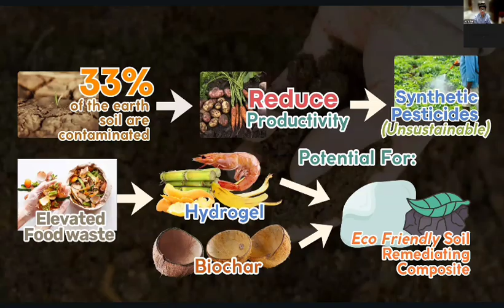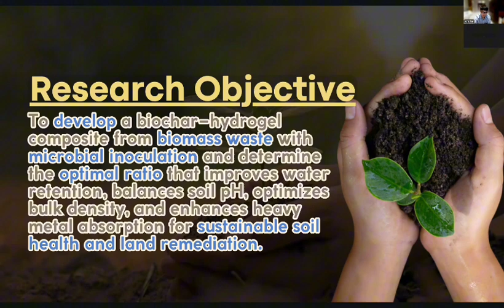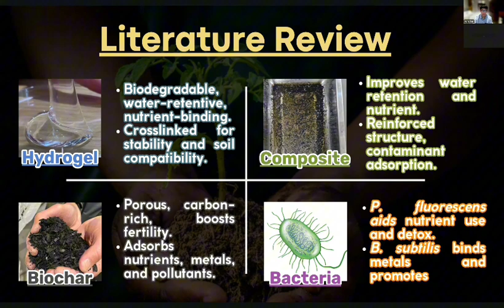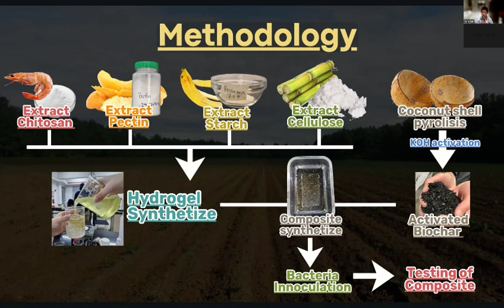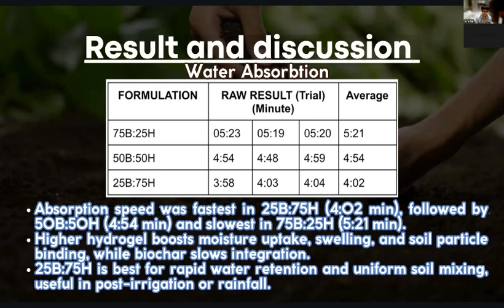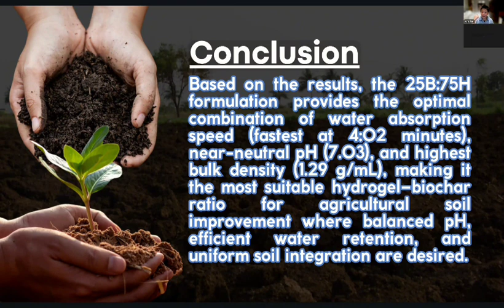GIRC2025 : CITA HATI - Biochar Hydrogel from Biomass for Soil Health Enhancement - Indonesia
Video from Kenzie Alexander Wang and Jonathan Jayden Suteno - SMP Cita Hati Christian School, Indonesia